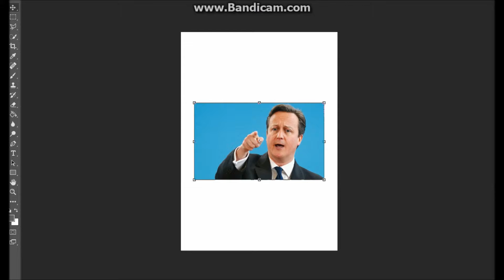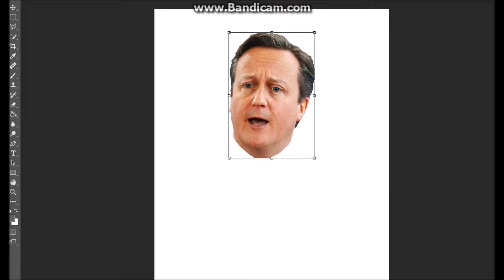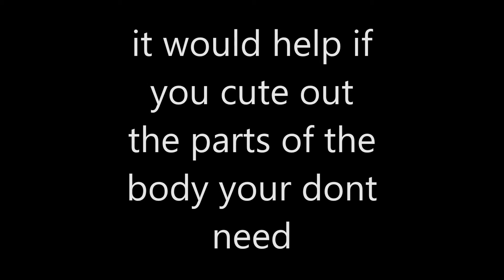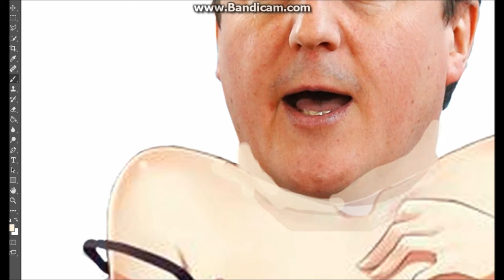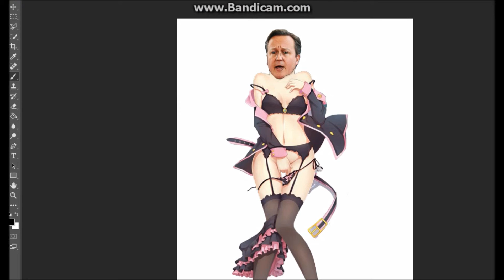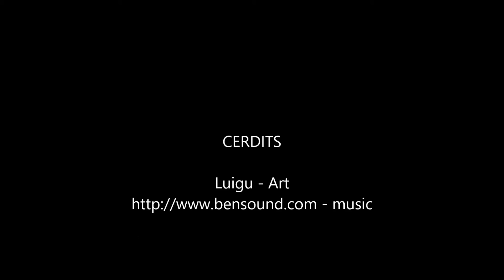Make ur own waifu.jpeg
I will show u how to make a waifu jpeg you can transfur onto you're body pillow